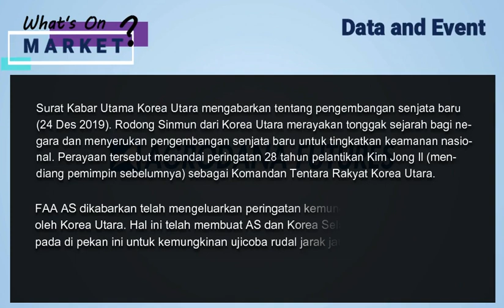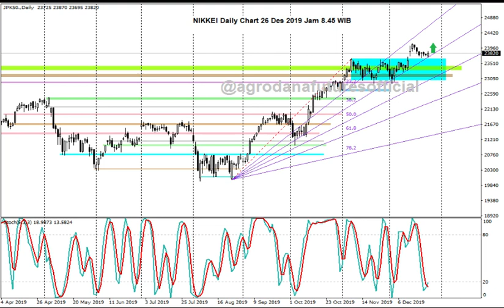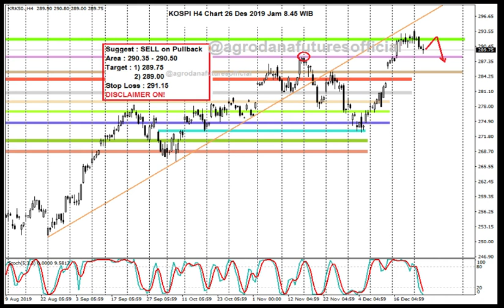Indeks Saham Asia 26 Des 2019 BOXING Day!